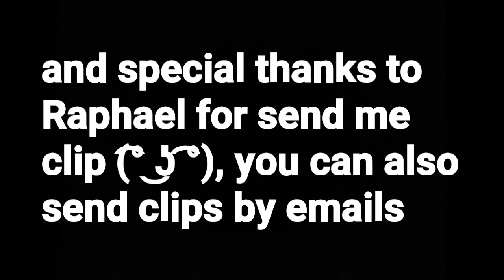Hell Chest Opening + How to get new 3 hats | Pixel Survival 3